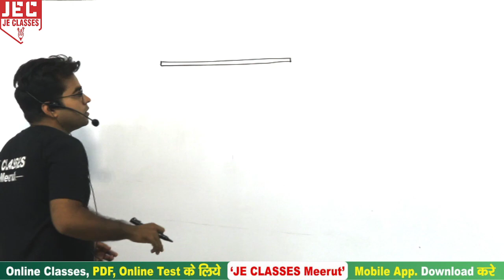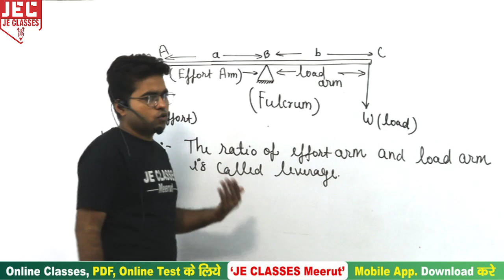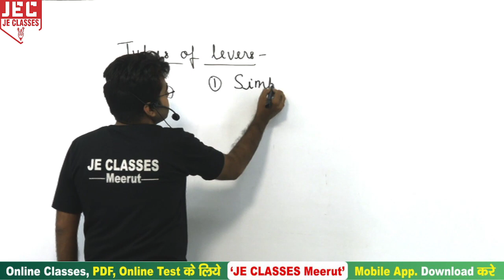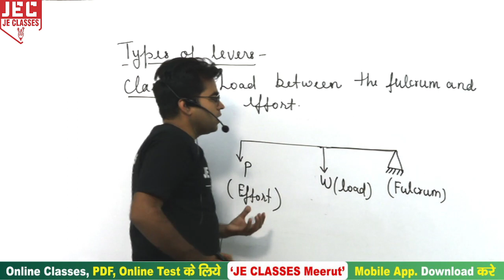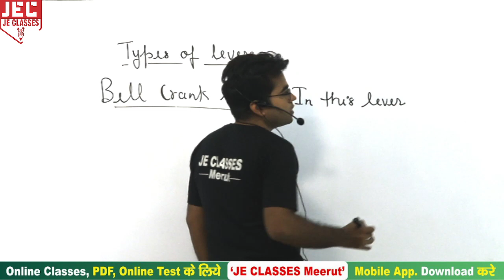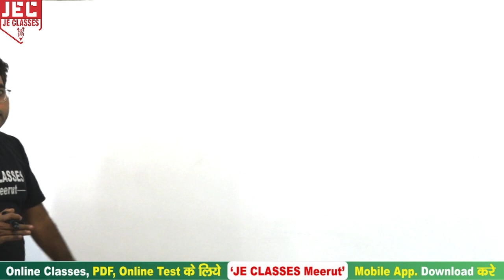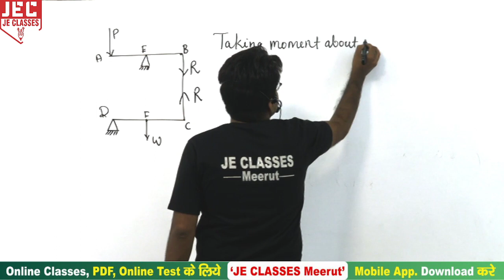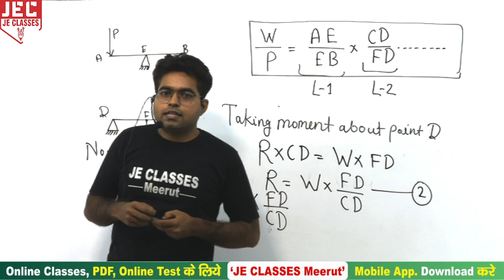#17 SBTE Bihar Polytechnic 1st Semester Engg. Mechanics 2022 |JE CLASSES Meerut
प्रिय विद्यार्थियों,

इस वीडियो में डिप्लोमा/पॉलिटेक्निक( Bihar) (1st ) Semester  में  (Engg. Mechanics)  के बारे में बताया गया है आप सभी इस क्लास को देखे एवं अपने सभी मित्रो को ज्यादा से ज्यादा शेयर करे जिससे अपने सभी डिप्लोमा/पॉलिटेक्निक साथियो तक ये सुचना पहुंच सके और सभी इस वीडियो को लाभ ले सके |

xxxxxxxxxxxxxxxxxxxxxxxxxxxxxxxxxxxxxxxxxxxxxxxxxxxxxxxxxxxxxxxxxxxxxxxxxxxxxxxxxxxxxxxxxxxx

xxxxxxxxxxxxxxxxxxxxxxxxxxxxxxxxxxxxxxxxxxxxxxxxxxxxxxxxxxxxxxxxxxxxxxxxxxxxxxxxxxxxxxxxxxx

Support's-

xxxxxxxxxxxxxxxxxxxxxxxxxxxxxxxxxxxxxxxxxxxxxxxxxxxxxxxxxxxxxxxxxxxxxxxxxxxxxxxxxxxxxxxxxx

Engginerig_Mechanics​_2022
Engginerig_Mechanics​_Syllabus_2022